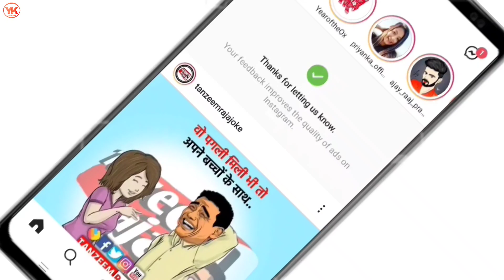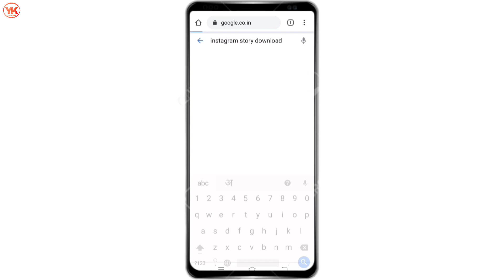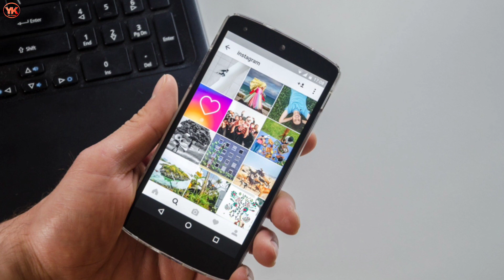Instagram Story Download Kaise Kare | How To Download Instagram Story With Music